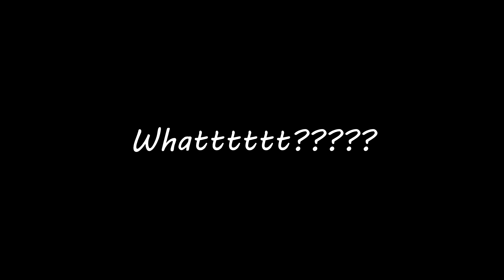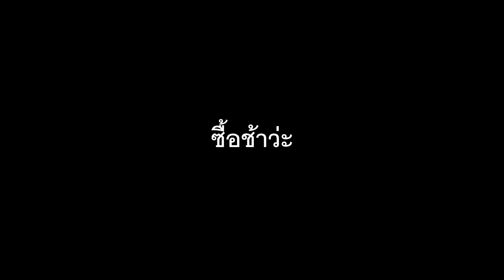[Free-Play]Minceraft Windows 10 Bedwar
Game :Minecraft Windows 10

SPCE Used PLay
CPU : Intel Core I3 1005G1 2C 4T 1.30 Ghz
Ram : 8Gb DDR4 4x2
Hard Disk : M.2 NVMe WD Blue 256 GB
GPU : Geforge 130 2 Gb DDR5

If you like my video clips

Hope everyone likes this VDO.